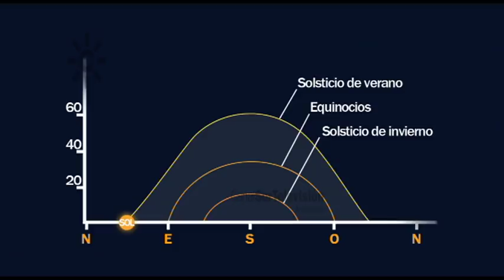Solsticio: explicación para entender los solsticios | Solsticio de verano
El solsticio de verano, explicado por Roberto Sánchez Pérez, físico del Departamento de Astronomía del Parque de las Ciencias de Granada.  El 21 de junio de 2015 el sol sale 23 grados al norte del punto cardinal este, y se pone a 23 grados del punto cardinal oeste hacia el norte, describiendo la trayectoria del sol en el cielo más larga de todo el año. Es el día con más horas de sol del año, unas quince horas y treinta minutos.
Aunque se puede pensar que el día más largo del año es el día que el sol sale y se pone antes, esto no es así debido a la trayectoria elíptica de la tierra en torno al sol , y a la inclinación del eje de nuestro planeta. De hecho el día que sale antes el sol en el año es el 14 de junio. El día que más tarde se oculte es el 28 de junio.
Roberto Sánchez explica la posición de las constelaciones, estrellas y planetas a lo largo del verano, e invita a fijarse en el planeta Venus por tarde, el Lucero de la tarde.
[Programa Con-Ciencia, 13 de junio de 2015. Canal Sur Televisión]

13/05/2015
Veintiuno de junio
Veintiuno de diciembre

wxgg